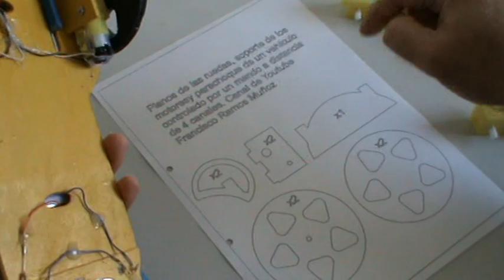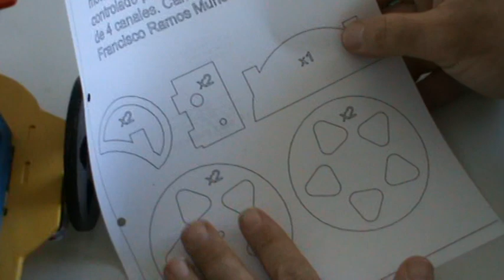Arahal Tutorial 3º del vehiculo o robot controlado por un mando a distancia de 4 canales Planos gr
Tercer tutorial para hacer un vehículo o robot, controlado con un mando a distancia de cuatro canales.Los planos los tenéis